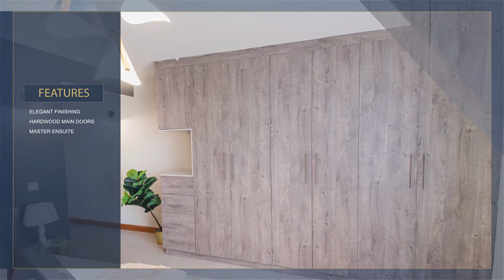MORNING GREEN-SIDE APARTMENTS VIDEO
for our client that played a big role in selling the apartments.